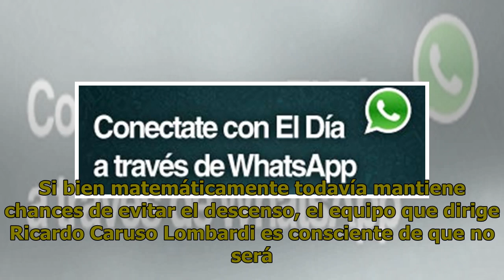Caruso Lombardi no tiene apuro para definir el equipo de San Martín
15 de Marzo de 2019 | 05:07 | Publicado en Edición Impresa Hay tranquilidad en el campamento de San Martín de Tucumán después del éxito ante Huracán, aunque se sabe que las urgencias por sumar puntos siguen latentes. Si bien matemáticamente todavía mantiene chances de evitar el descenso, el equipo q...